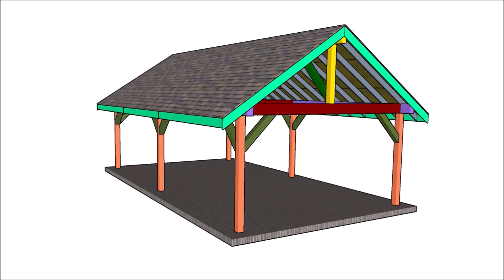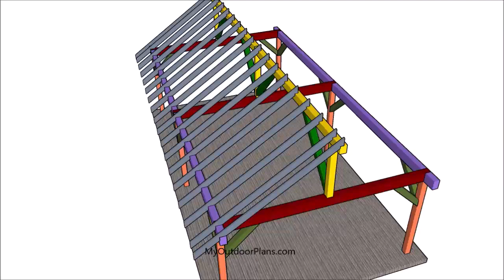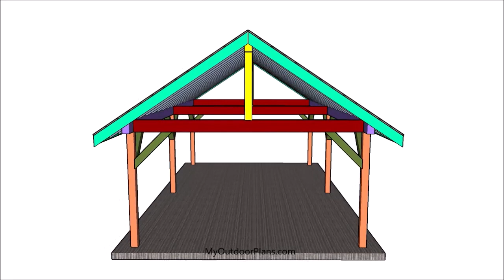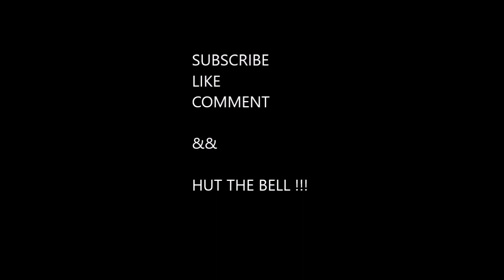16x30 Large Gable Pavilion Plans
This video is about a beautiful 16x30 gazebo with a gable roof. This large pavilion is sturdy and features large opening on all sides. If you want a wide pavilion that can shelter a jacuzzi, please take a look over the video.

You can even frame a storage area to the back of the pavilion,, if you want to keep a few garden tools safe. This pavilion is sturdy and the steep roof pitch makes it suitable for areas with snow.

However, with my PDF download plans, this pergola is easy to build and extremely sturdy.

Therefore, please watch the video for 3D complete view and details on the shed and then go to my website for the actual measurements, for the diagrams and instructions. A full cut list is also available for free.

I've got you covered with step by step plans, 3D diagrams, instructions and a full Cut & Shopping list. You can even Print or save the plans as PDF, everything being free 24/7. If you like this video, you should also take a look over the rest of my designs!

My free plans come with a cut list, a shopping list and step by step diagrams. Lots of tips and PDF download format available.